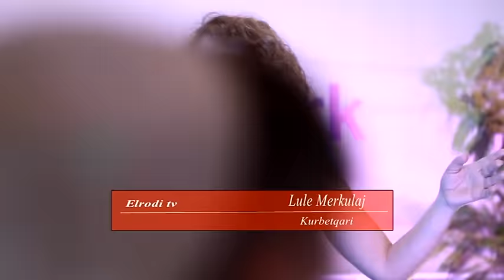Lule Merkulaj - Kurbetqar (Official Video HD)